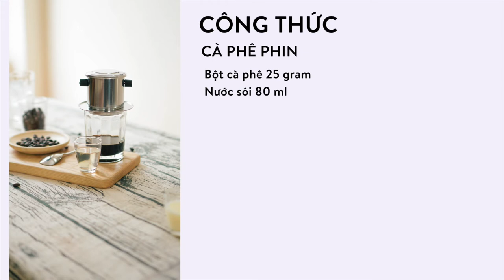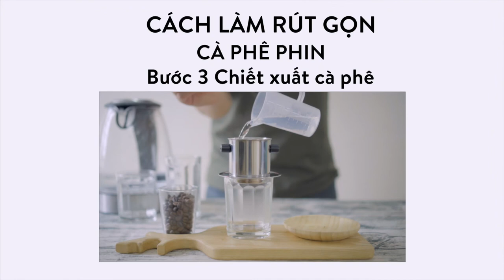Cafe Phin Chuẩn Việt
- Dưới đây là công thức đồ uống có trong video trên:

CAFE PHIN

- CÔNG THỨC -
Bột cafe : 25gr

- CÁCH LÀM -
BƯỚC 1 - LÀM NÓNG DỤNG CỤ
- Tráng phin và cốc qua nước sôi.
- Lau khô.
BƯỚC 2 - LÀM ƯỚT BỘT CÀ PHÊ
- Cho 25gr bột cà phê vào phin.
- Dàn đều.
- Thả nắp chặn vào giữa.
- Rót 20ml nước sôi.
- Đậy nắp trong 20 giây.
BƯỚC 3 - CHIẾT XUẤT CÀ PHÊ
- Rót 60ml nước sôi.
- Sau 5 - 7 phút, thu được 40 - 50ml cà phê.

Bột cafe : 25gr - 4,500đ
Tổng cốt để làm ra 1 ly Cafe Phin ( chưa có đường / sữa ) : 4,500đ

NGHỀ : làm văn phòng, chức vụ cao, có nhiều thời gian thưởng thức cà phê
Thời gian : Sáng 7h30 - 10h, Chiều 12h - 16h